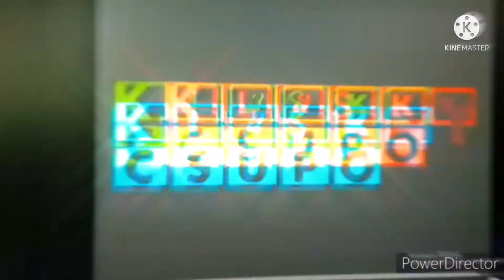6 дней 2011 csupo robot in unikittyormulator v26 to v34